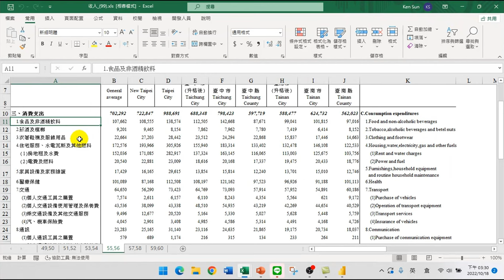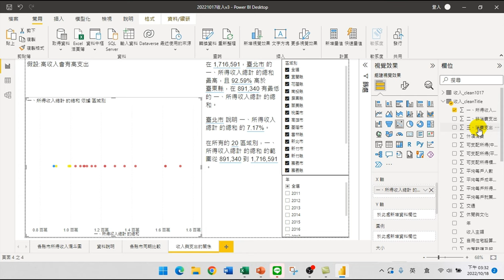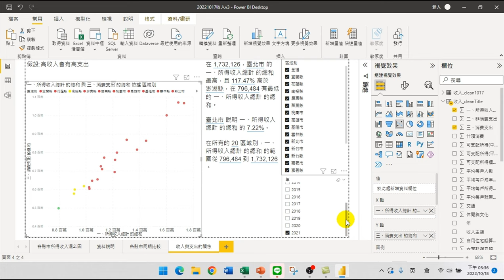13.製作收入與支出的關係圖散佈圖【PowerBI技巧研習02.互動式報表】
【課程大綱】
漏斗圖的運用【PowerBI技巧研習02.互動式報表】